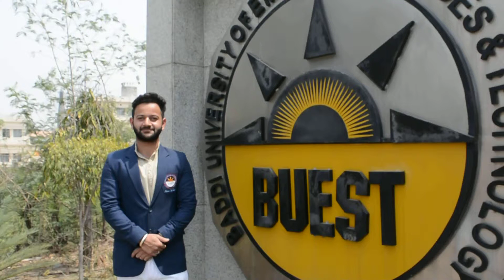Neeraj BUEST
Champ of CSE department of Baddi University got placed in Orange Business Services.